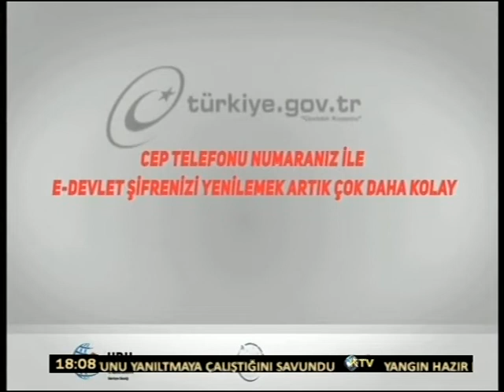KIBRIS TV - HASAN HASTÜRER'LE BUGÜN 15 NİSAN